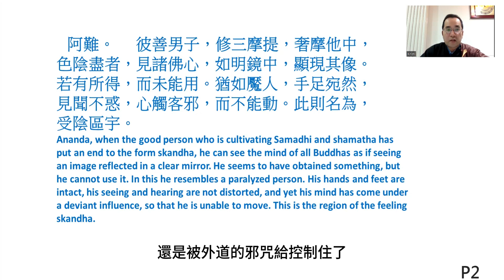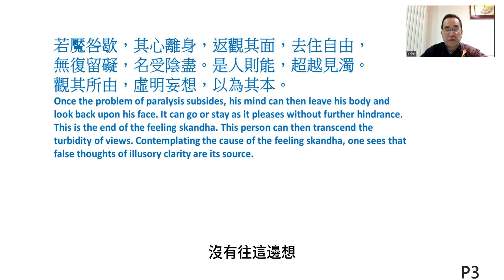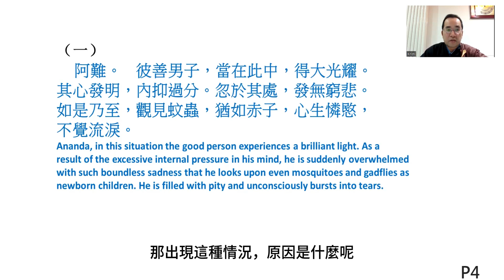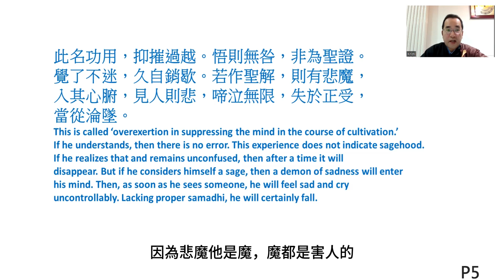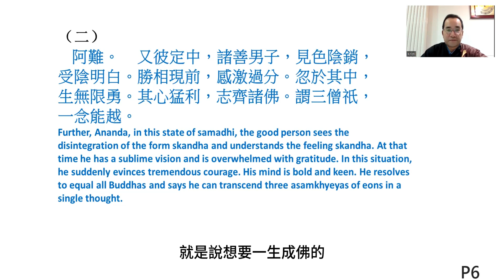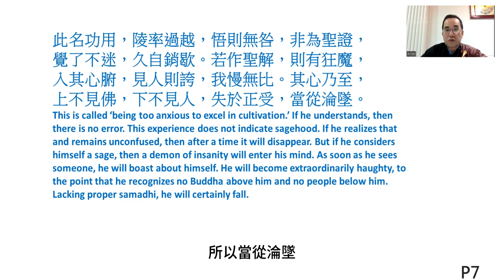楞嚴經 #285 伏住受陰之一 薄海雷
根塵相對時感受太強，起的苦、樂，喜歡、不喜歡等等會障礙修學人，使他們雖然聽經聞法了，但是無法施展所學的正法，這就是受陰。所以要依照佛的教導，繼續止觀，找出隱藏在自己六根中的習氣，改正之後，才不會被受陰所迷惑。